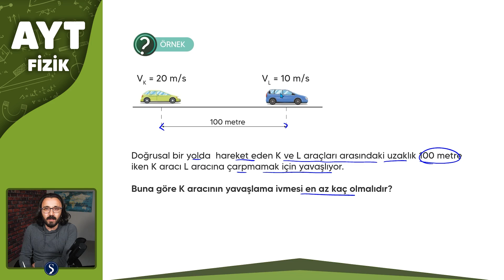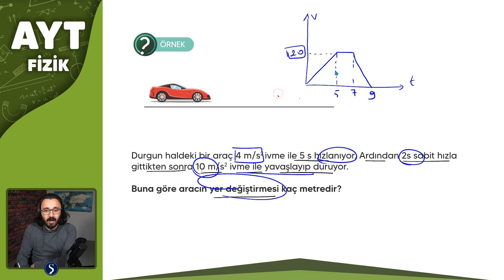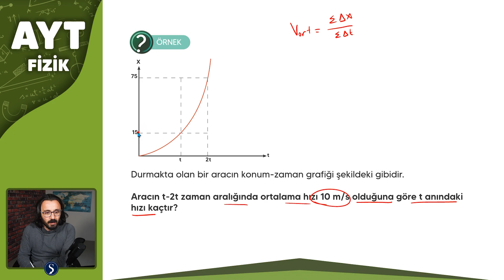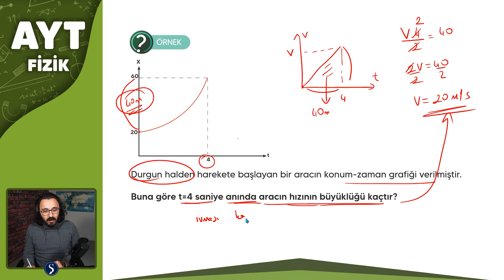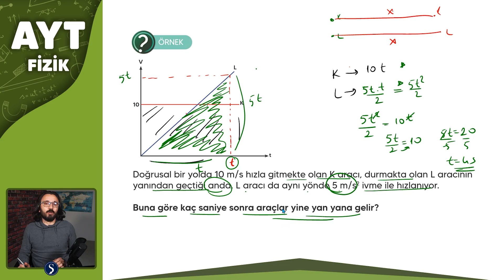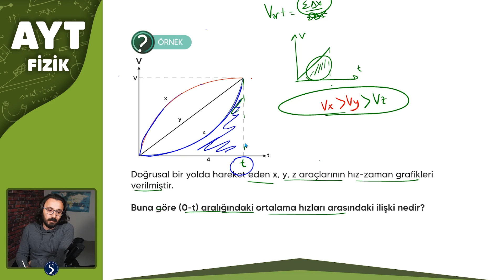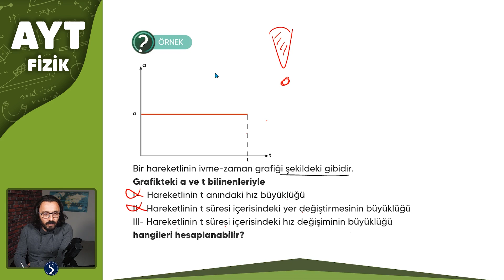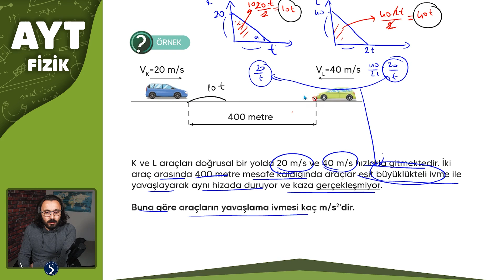Hareket 4. Bölüm - Mustafa ÖZKENT - AYT FİZİK 2022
BİR BOYUTTA SABİT İVMELİ HAREKET
Konum
Alınan Yol
Yer Değiştirme
Sürat
Hız
Ortalama sürat
Ortalama Hız
ivme
HAREKET GRAFİKLERİ
Sabit Hızlı Hareket (Düzgün Doğrusal Hareket)
Düzgün Hızlanan Hareket (Sabit ivme ile hızlanan hareket)
Düzgün Yavaşlayan Hareket (Sabit ivme ile yavaşlayan hareket)
hareket soru çözümü
hareket soruları